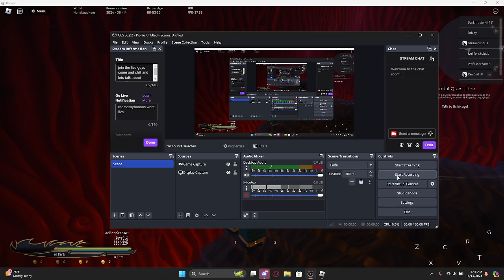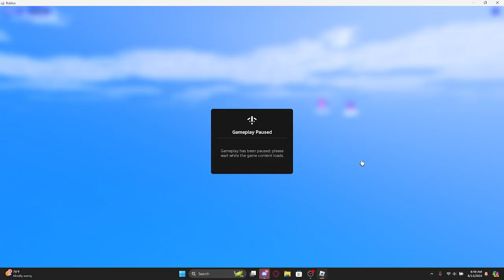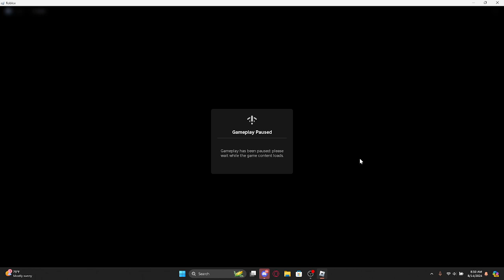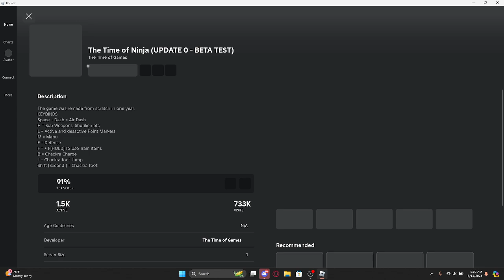This new roblox naruto game is NOT worth buying right now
I wasn't able to dash at the end so thats why i just left the game